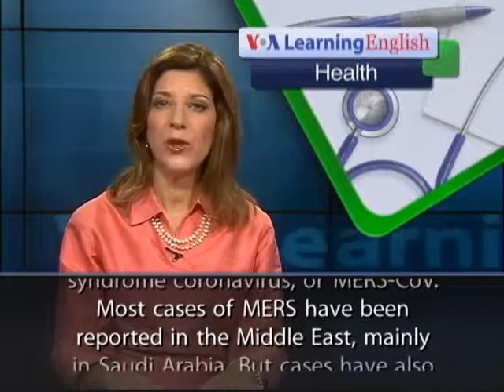S. Korea MERS outbreak: 2nd hospital closed, interest rate cut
A second South Korean clinic has been forced to close, with staff, patients and visitors sent into quarantine, as the country attempts to curb the spread of the MERS virus for a third week.

Four new cases of Middle East Respiratory Syndrome were confirmed Friday in South Korea, bringing the total number of cases to 126.

One of the 126, a South Korean male, is being monitored by Chinese authorities since he arrived in the Chinese city of Guangdong in late May.

The outbreak is the biggest outside of Saudi Arabia, where the little-understood virus was first detected in 2012.

So far, 11 people in South Korea have died after contracting MERS and more than 3,800 people have been placed under quarantine. By Friday, 1,249 people have been released from quarantine after they tested negative for MERS.

The situation led South Korea's central bank to unexpectedly cut interest rates Thursday, out of concern that an outbreak of MERS will dampen growth and spending.

The Bank of Korea trimmed its key interest rate a quarter percentage point to 1.5% due to "concerns following the MERS outbreak about contractions in domestic demand activities such as consumption and in economic sentiment," a statement read.

A day earlier, President Park Geun-hye's office announced that she had canceled her trip scheduled for Sunday to the United States in order to address the situation.